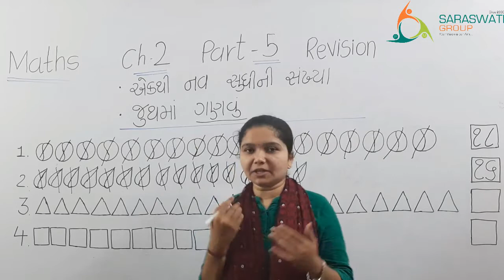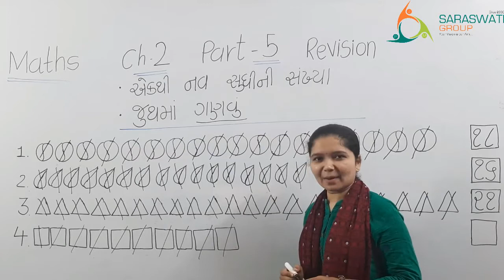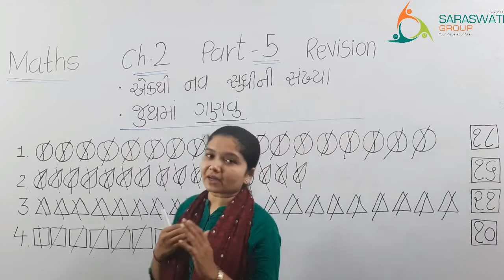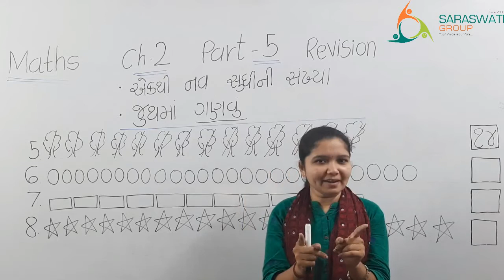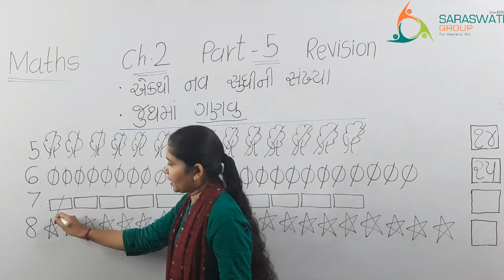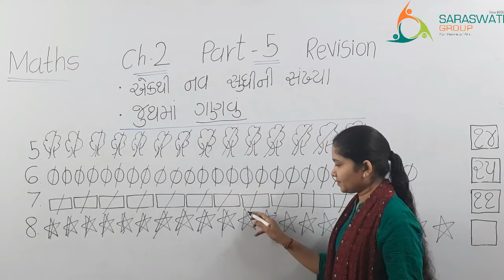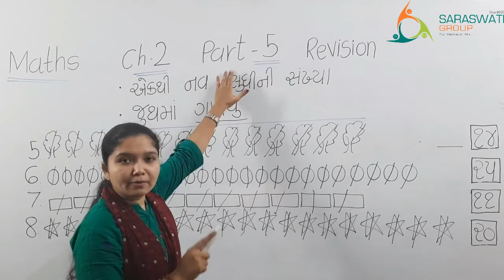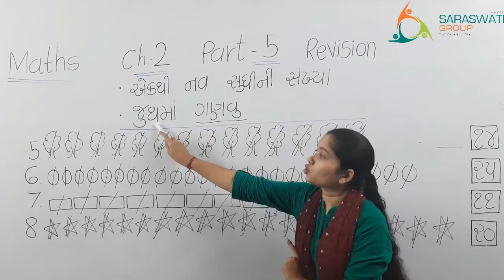MATHS || Std 1& 2 CH 2 ||એક થી નવ સુધીની સંખ્યા જૂથમાં ગણવું || PART 5 REVISION||17-07-2020